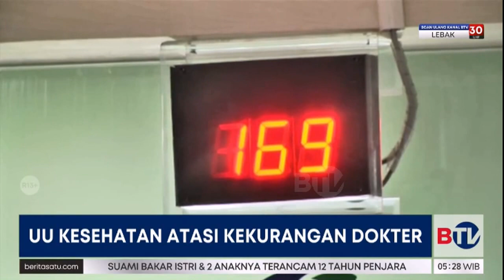UU Kesehatan Disahkan, STR Dokter dan Nakes Berlaku Seumur Hidup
Pemerintah menyebut pengesahan UU Kesehatan baru adalah langkah awal perbaikan sistem kesehatan di Indonesia secara menyeluruh. Salah satu poin dalam UU Kesehatan, adalah surat tanda registrasi (STR) untuk dokter dan tenaga kesehatan yang berlaku seumur hidup.

Saksikan Beritasatu Pagi pukul 4.30 WIB.